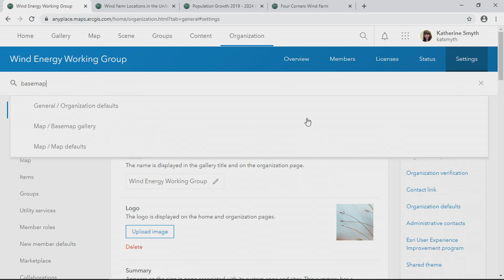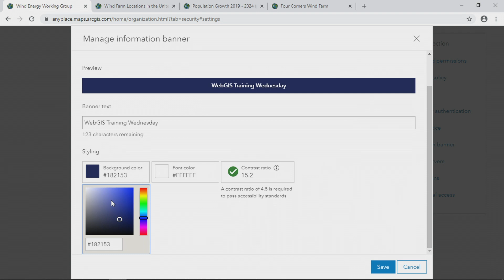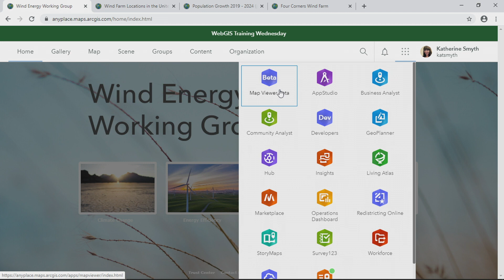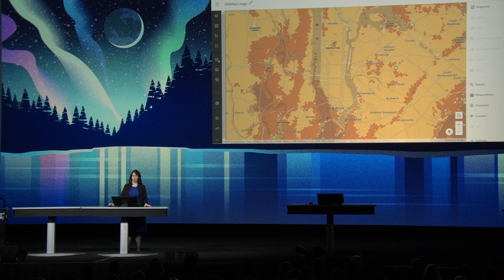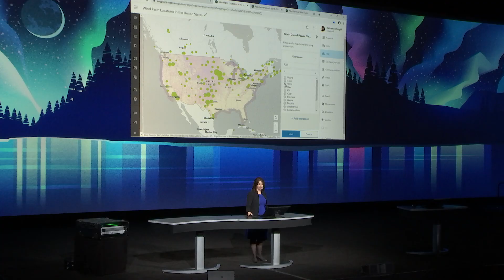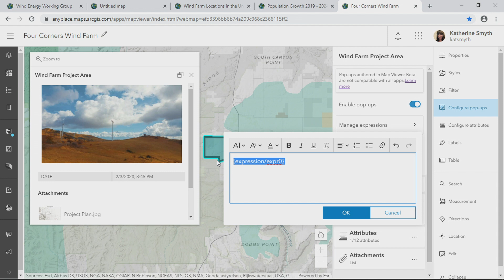ArcGIS Online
Discover the new ArcGIS Online map viewer beta for an entirely new and exciting user experience, including the capability to configure your maps to optimize accessibility.